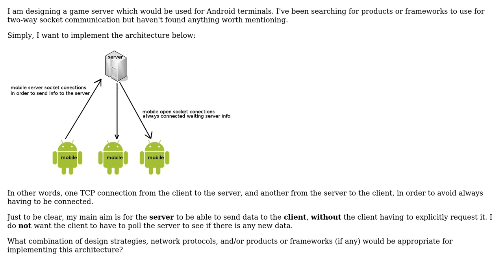Software Engineering: Solutions for implementing a full-duplex game server?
With thanks & praise to God, and with thanks to the many people who have made this project possible! | Content (except music & images) licensed under CC BY-SA | Music | Images & others | With thanks to user Jeremy Friesner user A.Quiroga and the Stack Exchange Network Trademarks are property of their respective owners. You are responsible for your own actions.